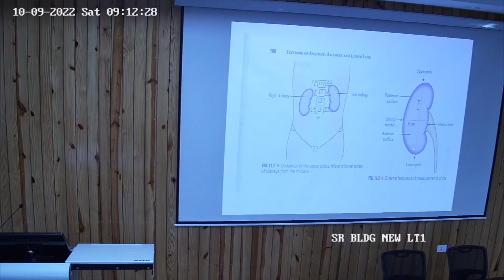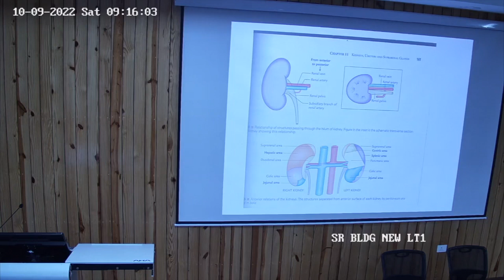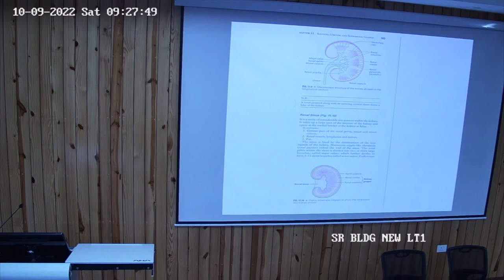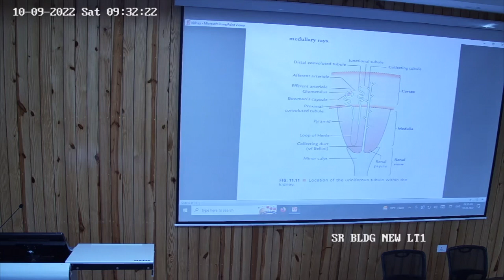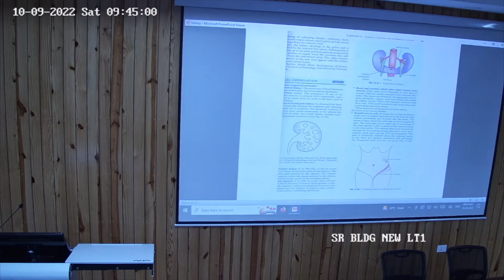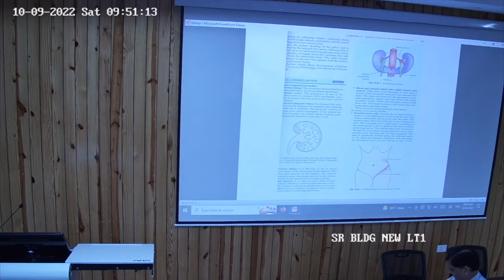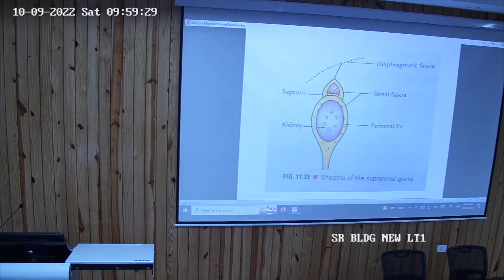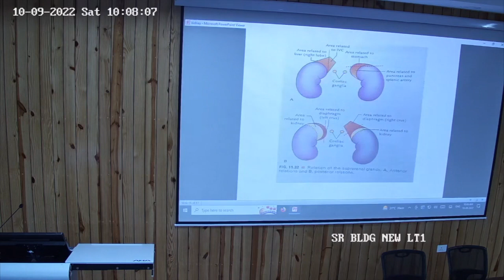Upper poles and Lower Poles of the Kidney